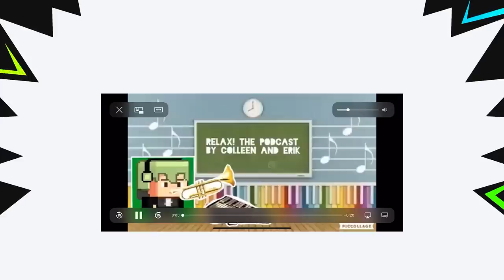Our Strange Addictions - RELAX #30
This week, Colleen and Erik discuss all of their current obsessions. Tiny seashells, tar shampoo, and armpit sniffing are just some of the many weird addictions that are revealed in this episode.

The episodes come out at 2 am PST every Wednesday on audio streaming platforms and will be released on YouTube within 48 hours of the episode launch.